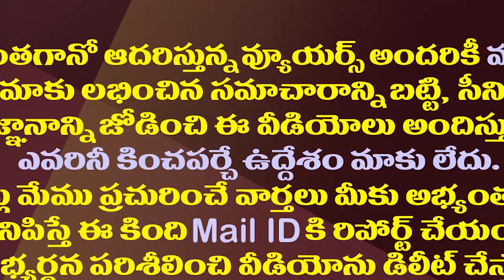గొర్రెల కాపరి..వాలీబాల్ ప్లేయర్..ఎమ్మెల్యే శ్రీదేవి సందడి| MLA Undavalli Sridevi Playing Volleyball